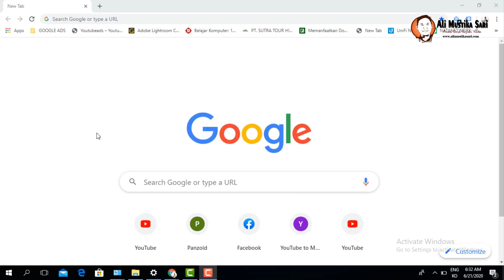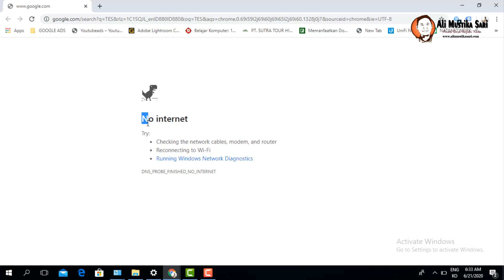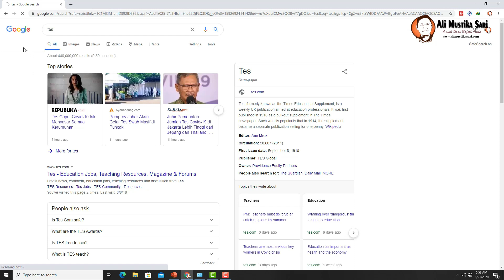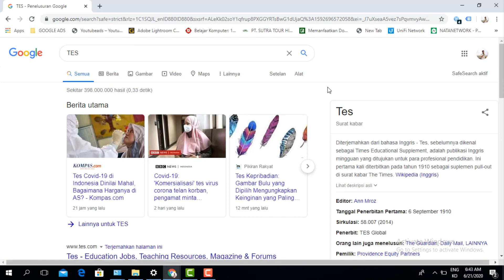REVIEW BAREL LAN RJ45 dengan 1 Port dan 2 Port LAN SAMBUNGAN KABEL LAN Untuk Akses Internet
♥【 TERIMA KASIH 】♥